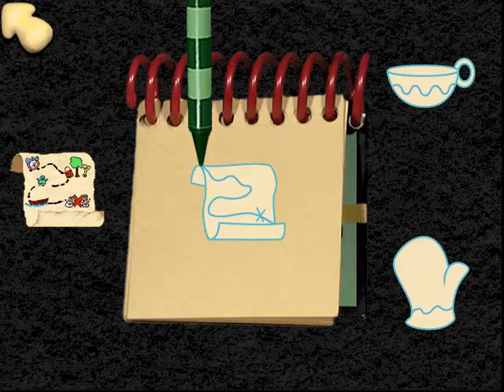lets play blues birthday part 6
in this part we find 2 clues then we play hide and seek then we finish blues birthday cake